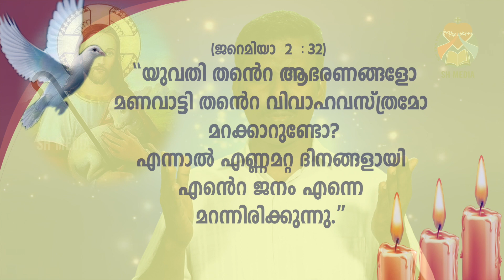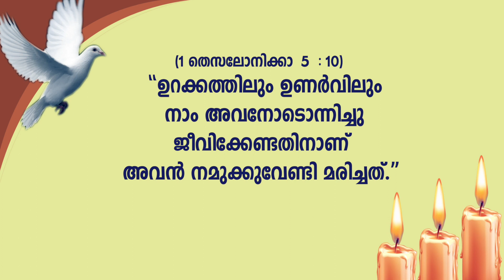ജറുസലെം | Episode 24 | യേശുവിന്റെ അദ്ഭുതങ്ങൾ എന്തിനുവേണ്ടി? | Bro.Roy Joseph Team Holy seal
ജറുസലെം | Episode 24  | യേശുവിന്റെ അദ്ഭുതങ്ങൾ എന്തിനുവേണ്ടി?  | Bro.Roy Joseph Team Holy seal| SH Media Pala